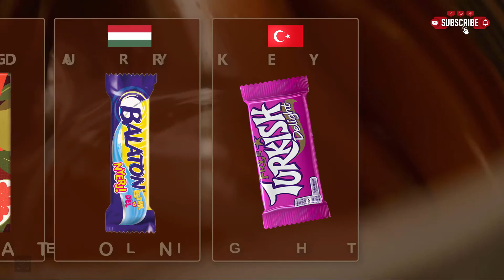Chocolates From Different Countries | வெவ்வேறு நாடுகளில் இருந்து பிரபலமான சாக்லேட்டுகள்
Famous Chocolates From Different Countries